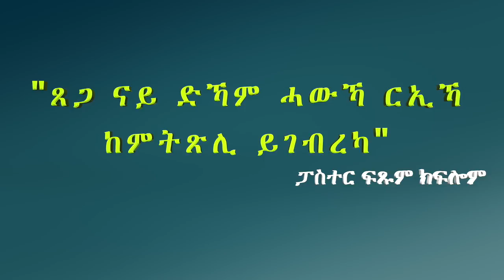"ጸጋ ናይ ድኻም ሓውኻ ርኢኻ ከምትጽሊ ይገብረካ" ፓስተር ፍጹም ክፍሎም